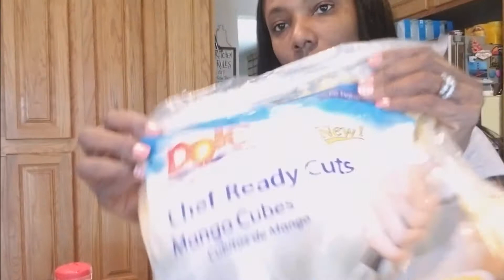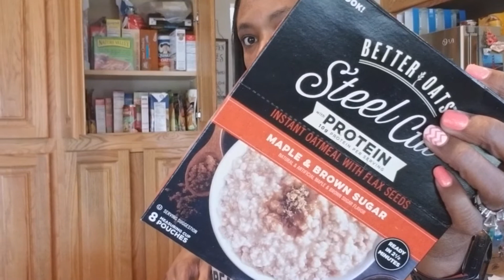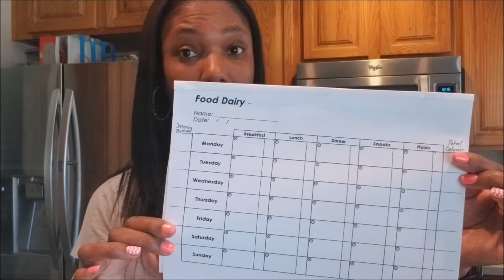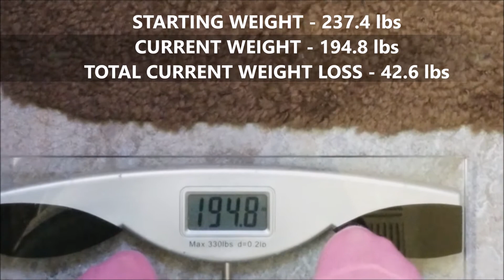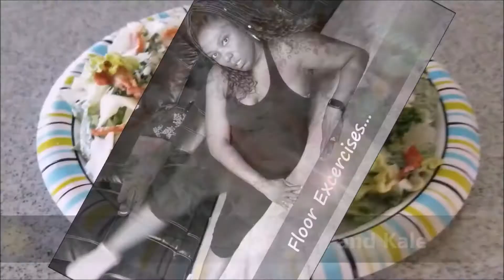Weight Loss - Week 27 Update